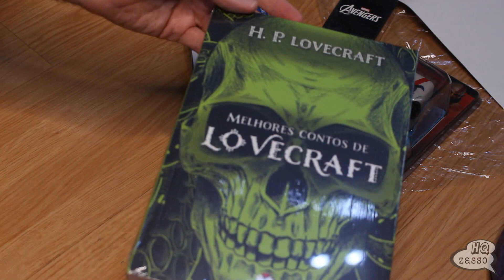UNBOXING CAIXA NERD!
🎃LINK CAIXA ESPECIAL MILES MORALES, use o cupom HQZASSOM e ganhe frete grátis + 1 item extra na edição! Corre que são apenas 1000 unidades no link abaixo:

⚡AMAZON
Todos os quadrinhos:

⚡PANINI:
Val: 4/6, frete grátis acima de R$129,99 e até 12x sem juros.

Validade 4/6/23 em todos os produtos do aranha.

⚡Mundos Infinitos:
 Leve 4 Pague 3 em toda a loja. Utilize o cupom: HQZASSO4X3
Frete Grátis em compras com valor final acima de R$ 199,00 no link abaixo:
Condições da promoção: Válido até 05/06/2023.

💥Compre pelos links abaixo e ajude o canal:
⚡AMAZON

GRUPO TELEGRAM:
🗣BATE-PAPO